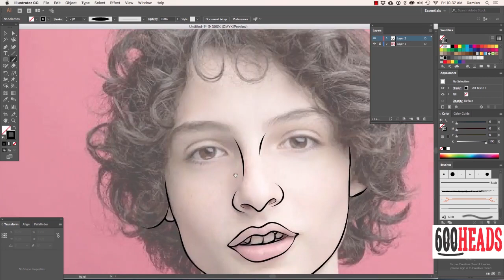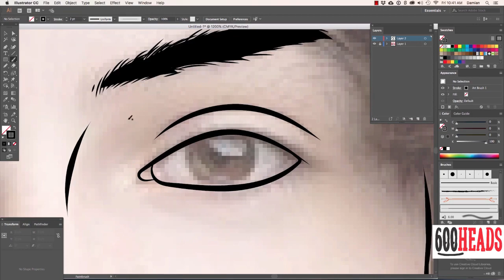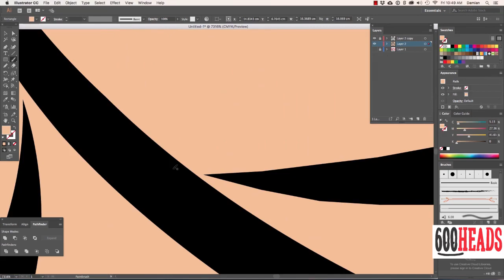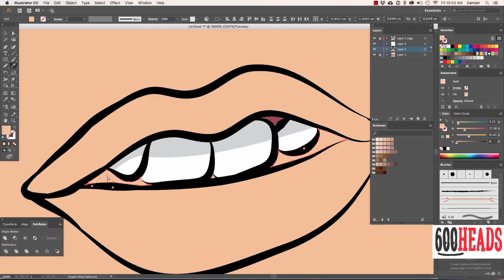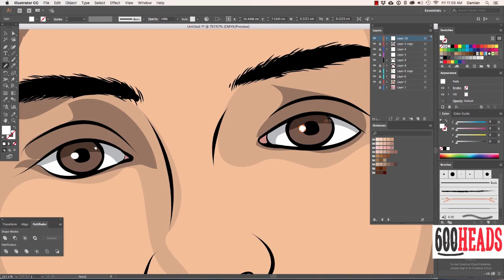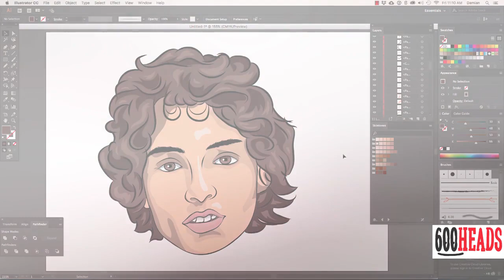Creating a vector portrait of Finn Wolfhard in 40 minutes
Using the pencil and brush tool in Adobe Illustrator, I draw (trace) Finn Wolfhard, creating a vector illustration that can be scaled.

You're welcome to download the vector to use or investigate. The link is at the end of the video.